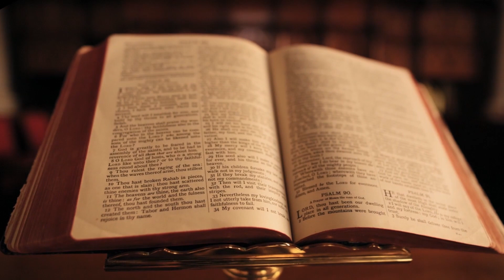God's Forever Christ Centered Plan | Lesson Study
Paul begins his letter to the Ephesians with a majestic thank-you note,
praising God for the blessings He has poured out. He argues that God has been at work on these essential blessings since “before the foundation of the world” (Eph. 1:4) and praises
God for working through the ages on behalf of believers. Paul’s opening here makes Ephesians especially valuable in modelling how to worship God and to praise God for the many blessings He has provided.